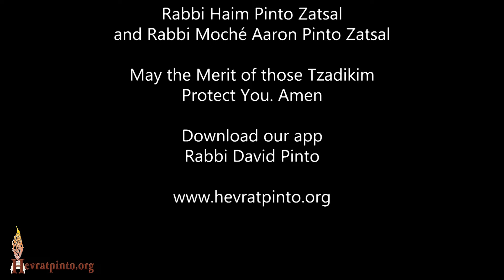Help our Hostages Through Prayers